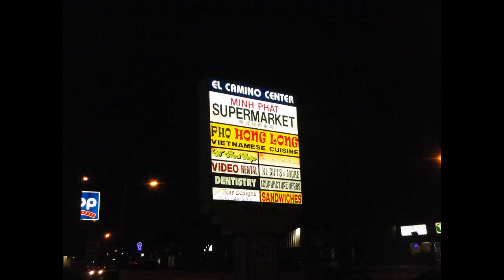My 2,000 last photos posted on flickr